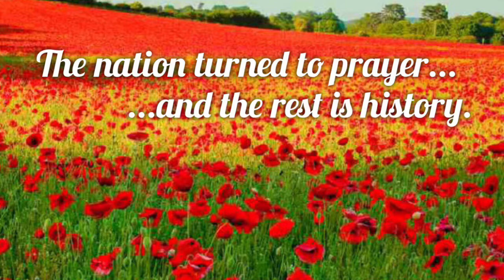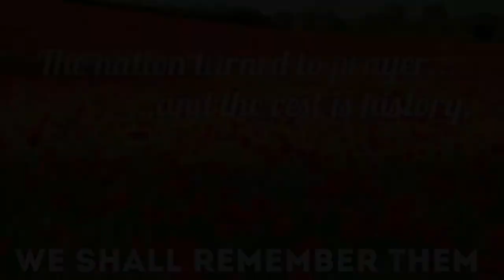Remembrance Day - grace & hero’s not forgotten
Remembering the hero’s who fought for this country (UK) and others and the answered prayers when the nation were called as one to pray.
We are ever grateful to those who have served and protected this country and diligently granted us peace and freedom to this day.

Amazing Grace